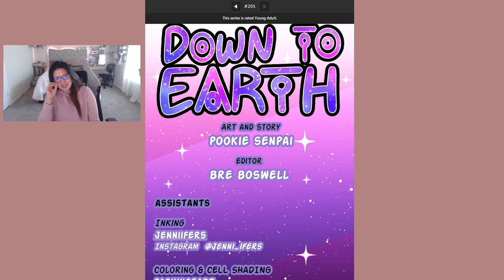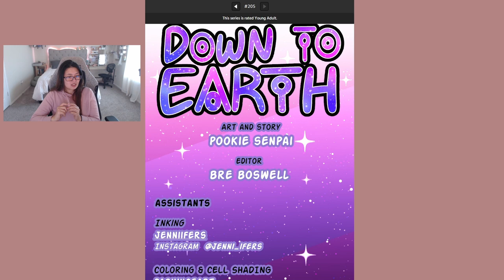Down to Earth - Chapters 205 (Eng) - Webtoon Read Aloud